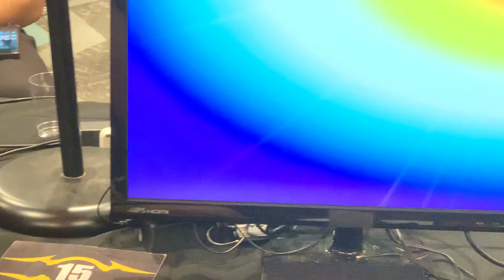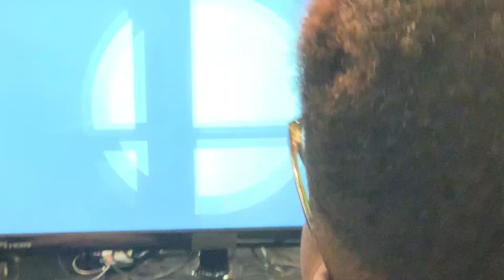2GG Kongo Saga - Cosmos (Inkling) VS Handy Man (King K. Rool) - Smash Ultimate - Pools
This is a set I played against Cosmos in bracket at Kongo Saga, hosted by 2GGaming!